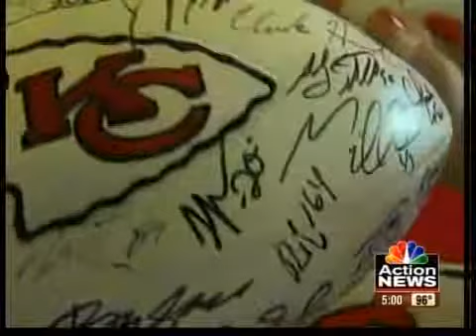Heat affecting player and fans at Chiefs Training Camp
A "Super Fan" of the Chiefs takes care of the players and fans during the heat at Training Camp.